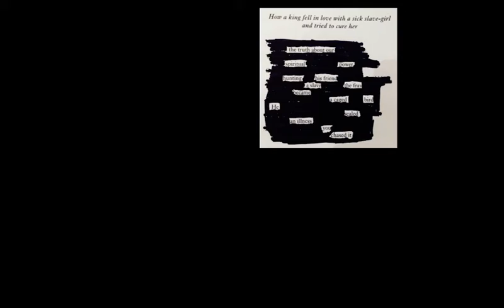OG Youth Collective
Age 14-24
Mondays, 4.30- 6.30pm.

​This is a FREE group for young people in London. We welcome everyone and do all sorts. We make art, film, exhibitions and discuss current art projects, as well as visiting other local museums and galleries to further our understanding of contemporary art and exhibitions.

This group will work with young people to gain work experience, CV development as well as supporting them with their GCSE/ AS Level and A Level arts qualifications. There will be an opportunity to meet practising artists and film makers and learn how to make your own films as well as a chance to exhibit your work in this central London gallery.

If you would like to find out more about the group and other work experience and volunteering opportunities within our education programme for more information please email Georgie Fay